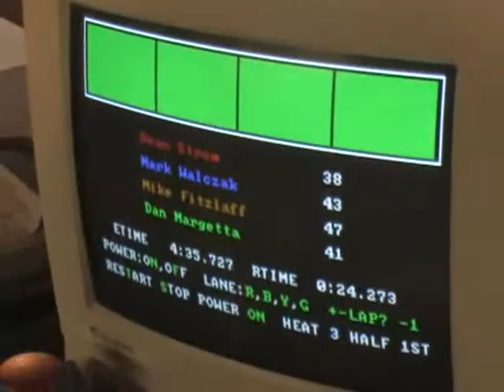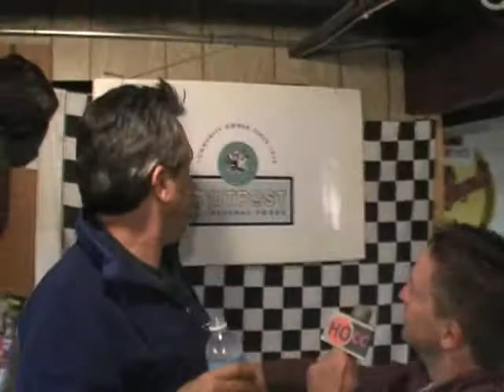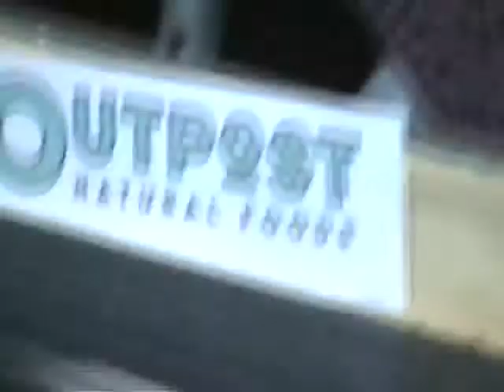HO Champ Car 2006-07 Round 4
The Outpost Natural Foods Grand Prix from the all new Runaway Bay Raceway.  The HO Champ Car World Series vists Jamaica for a showdown between the PKVHO team and WIJobs.com Racing.  WIND FUNNEL with Dave DePortugal catches up with defending series champion Larry Rotter, back from a bout with Menengitis.

The HO scale slotcar version of Champ Car is seen here on Google Video and Time Warner Cable's Wisconsin On Demand Channel 1111 in Wisconsin.  Look for all the HO Champ Car races coming soon for the 2007-08 season.

HOCC TV
Director/Producer: Mike Kristof
Race Host: Dan Tommy Kendall
Play-by-play: Jon Wyatt
Expert Analyst: Mark Jon Beekus
Expert Analyst: Kitty Bo Peep
Expert Analyst: Little Chris Economaki
WIND FUNNEL Host: Dave DePortugal
Camera: Mark Walczak
Camera: Dan Margetta